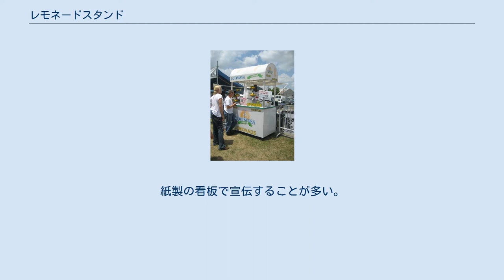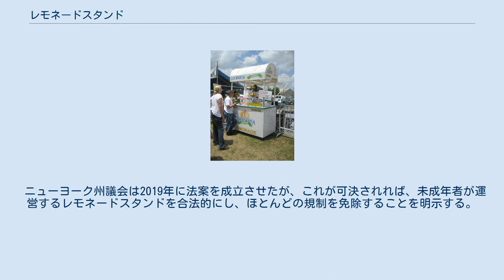レモネードスタンド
1975年7月、ジョージア州の路傍にて。
レモネード、スクウォッシュ（カボチャ）とキュウリが売られている。
 ニューオーリンズの専門業者。
 レモネードスタンドとは主に米国においてレモネードを販売するために子供自身が所有、運営する事業である。
無数のパロディやバリエーションが広く知られているほど、夏のアメリカの風物詩的なものになった。
この用語は、アイスティーなど他の飲料を売る売店を指すのにも使用される。
米国では、無許可レモネードスタンドの許可に関する規則で問題を抱えている。
 スタンドは折りたたみ式のテーブルでもよく、典型的なものではベニヤ板や段ボールなどで作られることもある。
紙製の看板で宣伝することが多い。
 レモネードスタンドは、子供が幼い頃にビジネスを体験するための方法と見なされることがある。
利益、経済的自由、そしてチームワークをレモネードスタンドが植え付けることができる特性にしばしば起因すると言われる。
しかし、実際のビジネスとは異なり、彼らは自由な労働力と家賃の恩恵を受けており、費用が不足している可能性がある。
 一部の地域では、レモネードスタンドは 事業許可なしでの運営、健康法の遵守の欠如、場合によっては児童労働法など、いくつかの法律の違反になる。
 レモネードスタンドへの起訴は非常に稀だが、市民の抗議によって閉鎖されることが知られている。
一例として、子供が開いていたレモネードスタンドが、2015年6月にテキサス州オーバートンの町で閉鎖された。
母親が許可を得ようとしたとき、彼女のキッチンの検査を要求された。
 2018年、レモネードの人気ブランド『カントリータイム』を擁するクラフト・ハインツはリーガルエイド（法的な支援）を設立した。
2017、18年中に当局から罰金を科せられた子供と、これから販売許可を取得しようという子供に、最大300ドル（約3万3000円）を支援するという。
 ニューヨーク州議会は2019年に法案を成立させたが、これが可決されれば、未成年者が運営するレモネードスタンドを合法的にし、ほとんどの規制を免除することを明示する。
その夏の時点で、米国の14州は許可なしにレモネードスタンドの出店を明示的に許可している。
 ビジネスシミュレーションゲーム『Lemonade Stand』は、1973年にミネソタ教育コンピューティングコンソーシアムのために開発された。
それは後に1979年にApple IIで普及した。